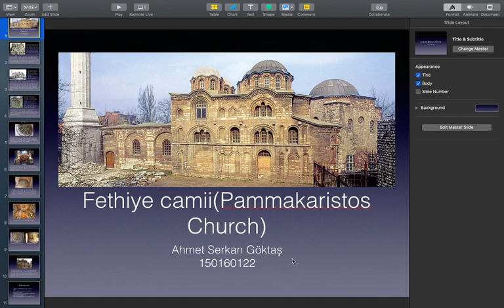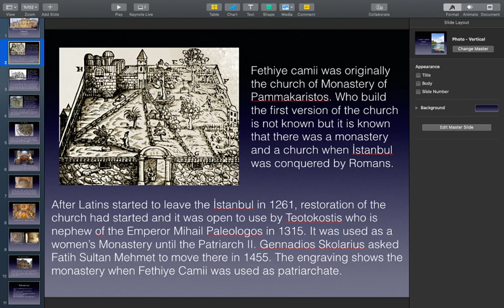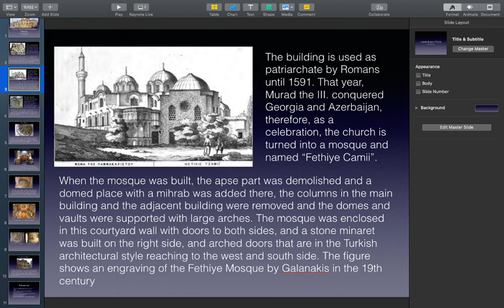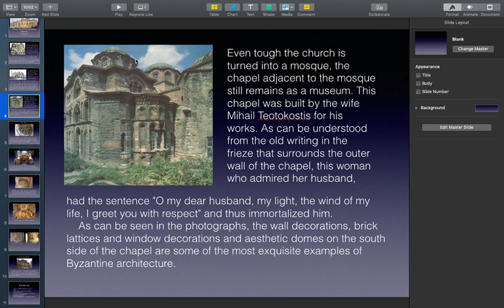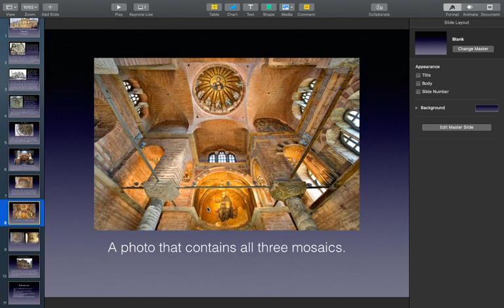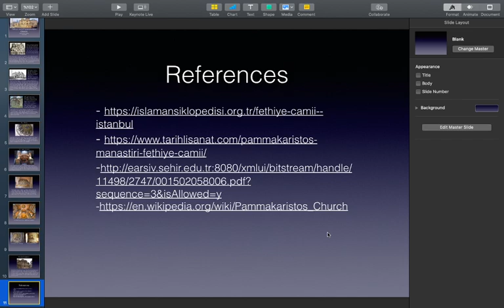Fethiye Camii(Pammakaristos Church)